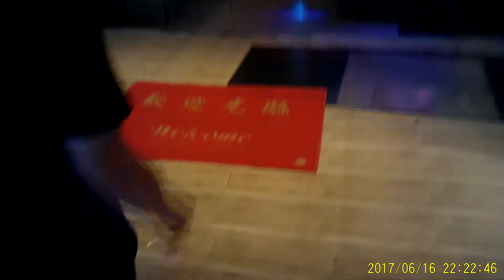Filmed With KGB Camera Video 4